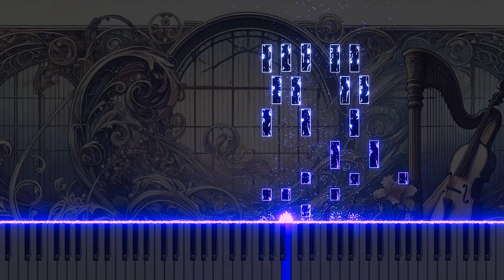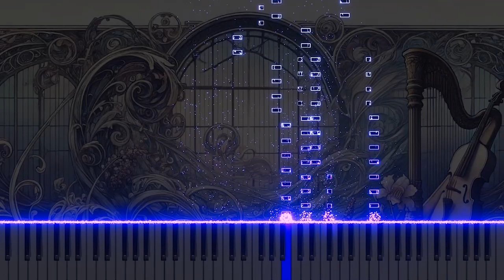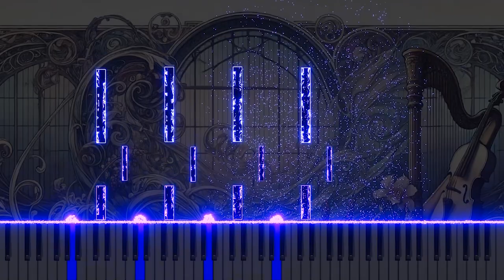Mozart's "The Marriage of Figaro" K.492 'Vedrò, mentr'io sospiro' Piano Version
This piano arrangement of 'Vedrò, mentr'io sospiro' from Mozart's "The Marriage of Figaro" K.492 captures the drama and emotion of the original through the piano, conveying the depth of classical music. Experience Mozart's powerful aria in a new light through the piano.